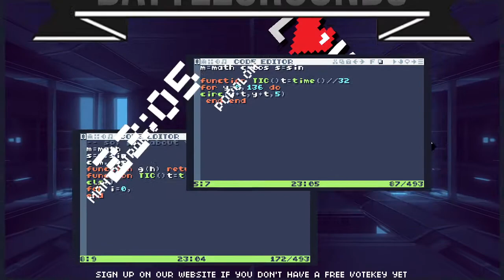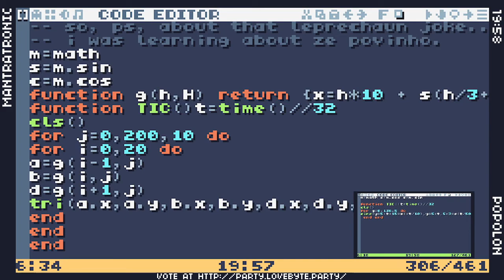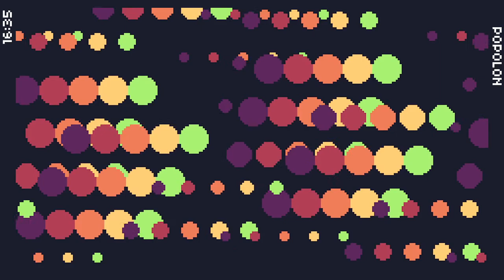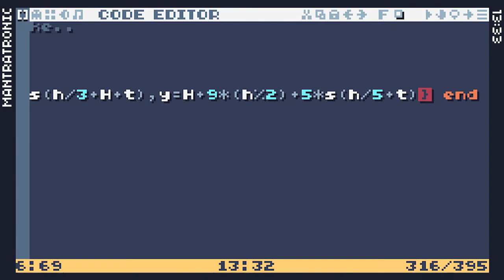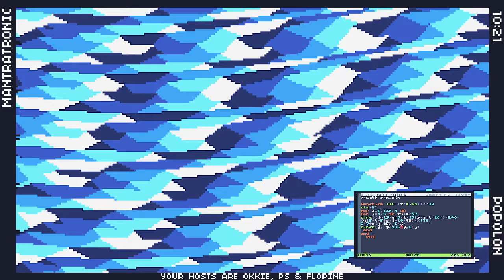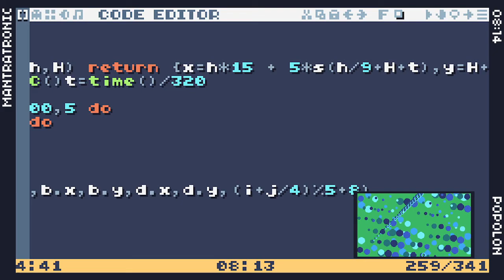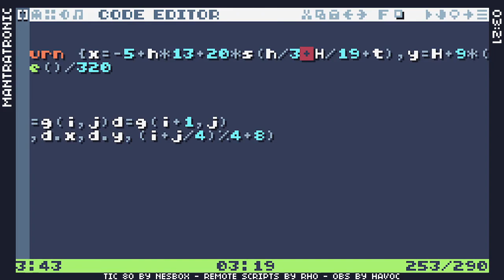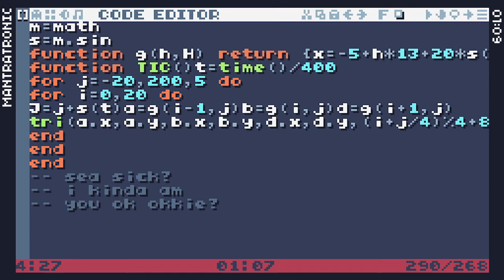Lovebyte Battlegrounds - Byte Battle: Mantratronic vs Popolon